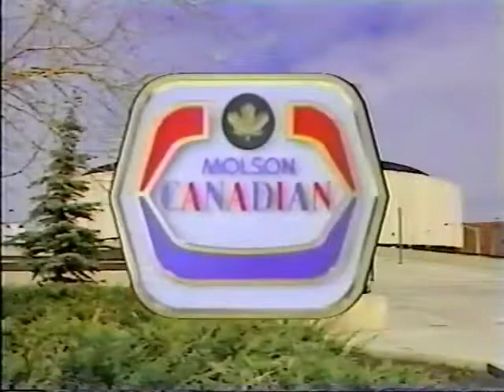1990 Molson HNIC Stanley Cup intro HQ version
The HQ version of the HNIC intro from the 1990 Stanley Cup playoffs during earlier rounds presented by Molson Canadian, Ford, Esso & Pepsi.